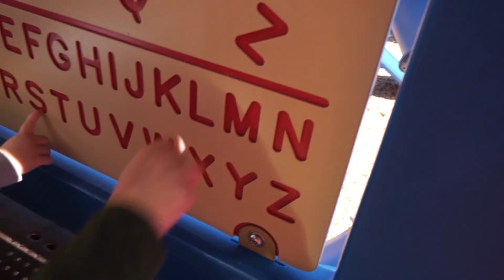Road Trip || 11.18.18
We had a long day in the car, so before we got back in the car I had the boys play outside. This is just a video of me taking the littles to Burger King and getting some energy out.